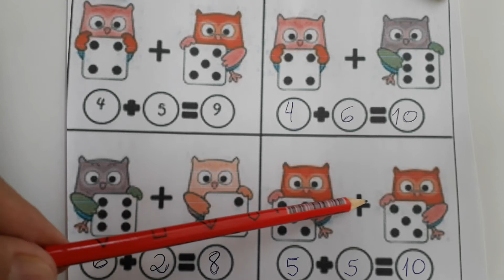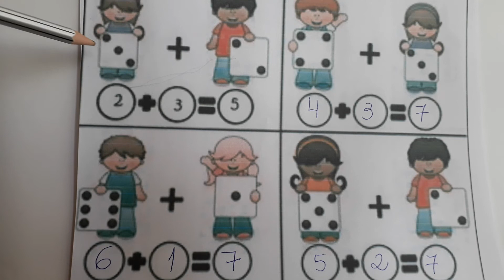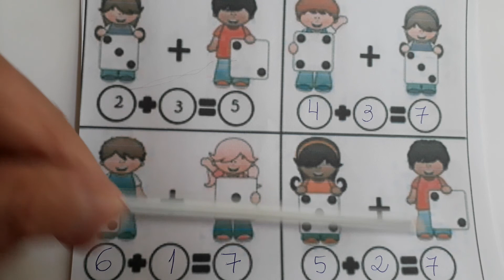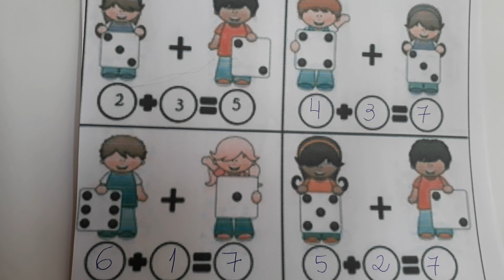ALFABETIZAÇÃO MATEMATICA, ADIÇÃO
Atividades para alfabetizaçao